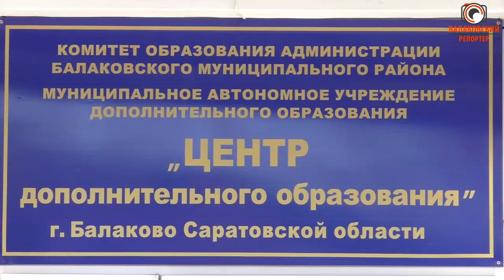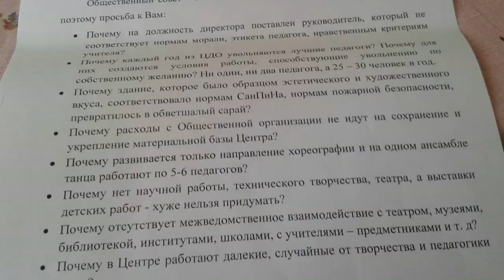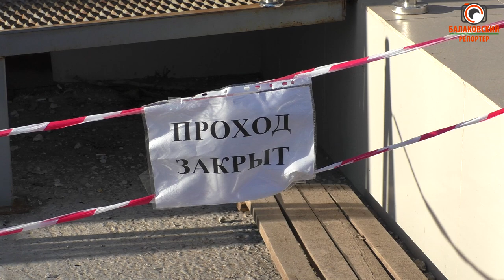Кузница кадров-(почему увольняются сотрудники ЦДО)